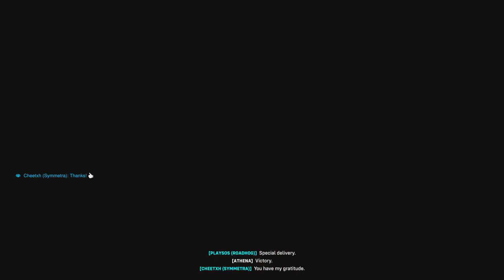Roadhog CTF Blitz - Overwatch 2